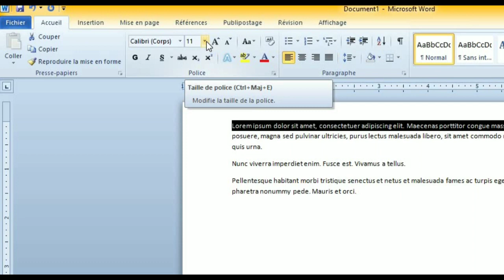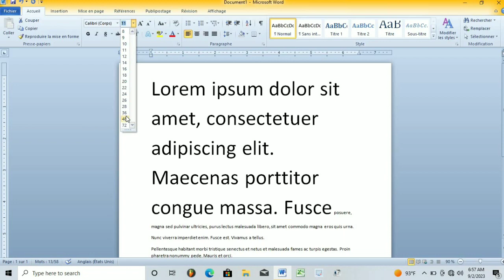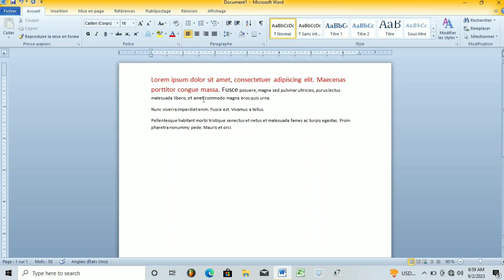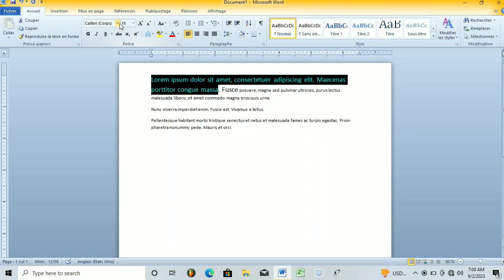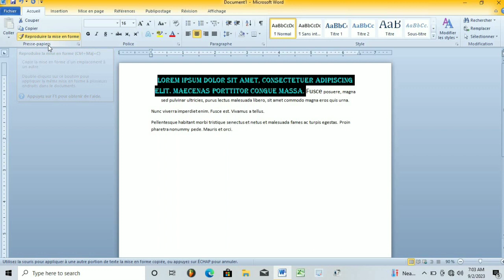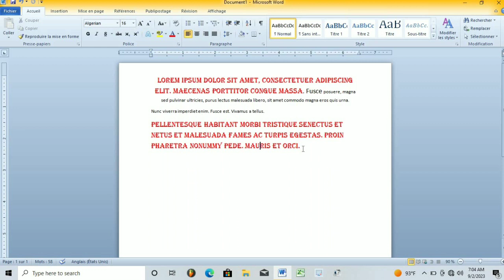COMMENT REPRODUIRE UNE MISE EN FORME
FORMATER UN TEXTE ET REPRODUCTION D'UNE MISE EN FORME